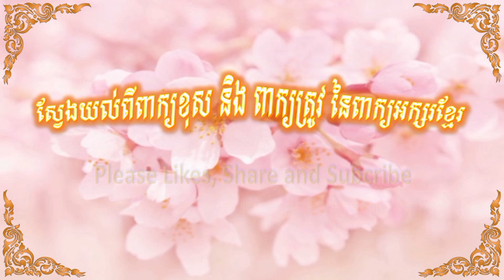ស្វែងយល់ពីពាក្យខុស និងពាក្យត្រូវ នៃពាក្យអក្សរខ្មែរ/wrong and correct words of Khmer words 3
Find out the wrong and correct words of Khmer words